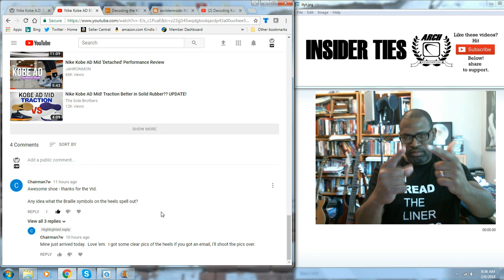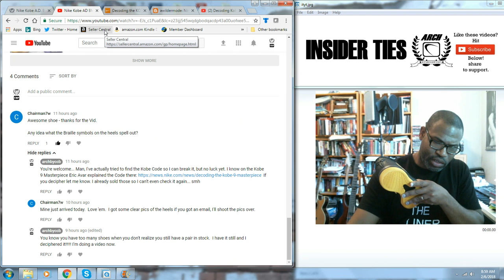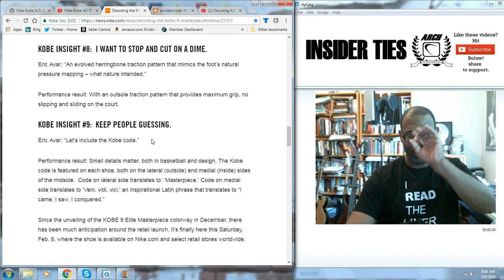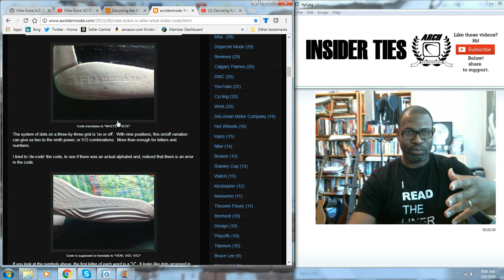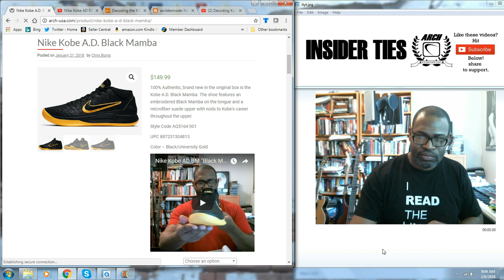IT. Ep. 93: Deciphering the Kobe Code on the Kobe A.D. Black Mamba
Question from YouTuber: Chairman7W - Q: Any idea what the braille symbols on the Kobe AD mean?

Note the Kobe Code is not braille; it's a variation of braille developed by Kobe and Avar.

I spent last night decoding the Kobe Code on the Black Mamba A.D. I used a number of different sites as support and finally was able to break the code. I hope you appreciate it. You owe me Chairman, lol. I did add labels, but you are going to have to write down everything to arrange the codes and come up with your own interpretation of what the code is saying. I still need help with one of them.